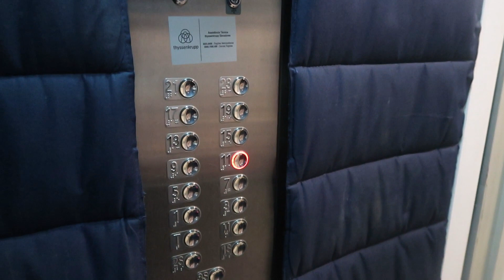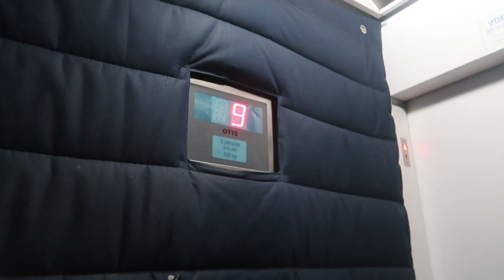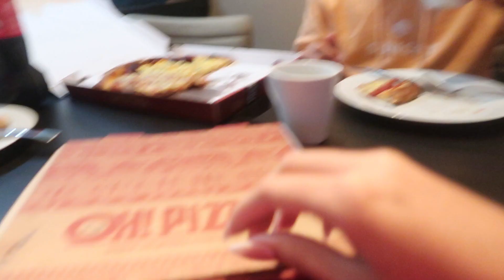FOMOS A JUNDIAÍ A TRABALHO, UMA GRANDE SURPRESA, ALUGAMOS UM DUPLEX PRA PASSAR A NOITE e muito mais.